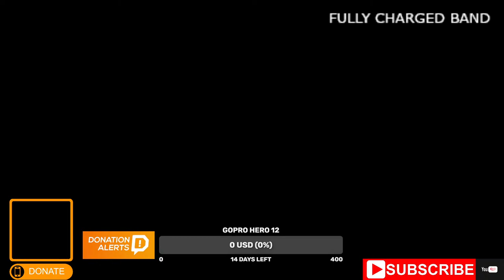LIVE CONCERT: ONLY BEST COVERS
USDT: TUUsy5gqGSm1rLGjkq1tGW34yBFvtQTEG6   (TRC20)   TRX Tron
BTC: 0xbb03e3e7504cd73a785d7b11f28ea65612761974   (BEP20)   BSC BNB Smart Chain
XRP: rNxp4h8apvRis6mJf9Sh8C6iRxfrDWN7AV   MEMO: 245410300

3 DOORS DOWN - HERE WITHOUT YOU
ADELE - ONE AND ONLY
ADELE - ROLLING IN THE DEEP
ADELE - SKYFALL
ALANNAH MYLES - BLACK VELVET
ANDY WILLIAMS - (WHERE DO I BEGIN) LOVE STORY
BEYONCE - HALO
CELINE DION - I SURRENDER
CELINE DION - THE POWER OF LOVE
CESARIA EVORA - BESAME MUCHO
CHRISTINA AGUILERA - HURT
CHRISTINA AGUILERA - HURT (Acoustic version)
FOREIGNER / TINA ARENA - I WANT TO KNOW WHAT LOVE IS
KENNY ROGERS - LADY
LABRINTH - JEALOUS
LADY GAGA - I'LL NEVER LOVE AGAIN
MARIAH CAREY - MY ALL
MARIAH CAREY - WITHOUT YOU
NATALIE IMBRUGLIA - TORN
NAZARETH - LOVE HURTS
NEILS GEUSEBROEK - YEAR OF SUMMER (Acoustic version)
OLIVIA NEWTON-JOHN - HOPELESSLY DEVOTED TO YOU
P!NK - TRY
RICHARD MARX - RIGHT HERE WAITING
RIHANNA - DIAMONDS
RIHANNA - UNFAITHFUL
RIHANNA & EMINEM - LOVE THE WAY YOU LIE
RIHANNA & MIKKY EKKO - STAY
ROXETTE - IT MUST HAVE BEEN LOVE
SCORPIONS - STILL LOVING YOU
SUNIDHI CHAUHAN - DHOOM MACHAL
THE FUGEES - KILLING ME SOFTLY WITH HIS SONG
WHITNEY HOUSTON - I HAVE NOTHING
WHITNEY HOUSTON - ALL THE MAN THAT I NEED
WHITNEY HOUSTON & MARIAH CAREY - WHEN YOU BELIEVE
Bonus video:
ЁЛКА - НА БОЛЬШОМ ВОЗДУШНОМ ШАРУ

ONLY BEST COVERS of the most popular singers & bands from the 1970s, 1980s, 1990s, 2000s, 2010s, 2020s. Live concerts of world famous bands & singers